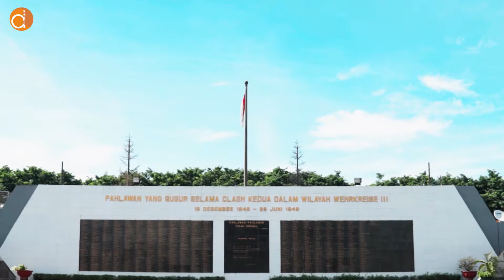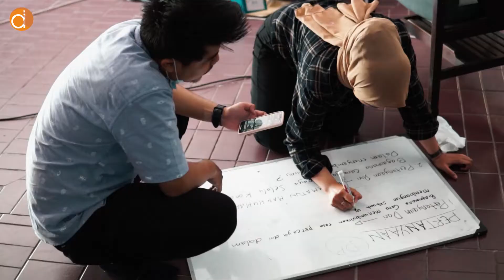11 Tahun Deepublish Menginspirasi Literasi Indonesia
Youngpreneur’s Talk: How To Get A Billion Under Thirty

Penerbit Deepublish baru saja merayakan 11 Tahun kebersamaannya dengan dunia literasi Indonesia.
Acara yang berlangsung selama 2 jam ini diselenggarakan melalui daring, mengingat wabah covid 19 yang sedang melanda dunia hampir 1 tahun iini. Walaupun begitu, antusias para peserta sangat besar karna dimeriahkan oleh CEO Penerbit Deepublish yaitu An Nuur Budi Utama dan host dari salah satu TV Nasional.

Beli buku kami di :
Tokopedia : Penerbit Buku Deepublish
Shopee : Penerbit Buku Deepublish
Bukalapak : Penerbit Buku Deepublish
Lazada : Penerbit Buku Deepublish